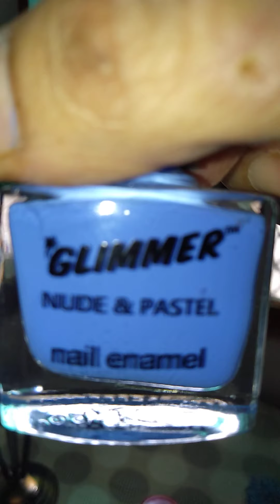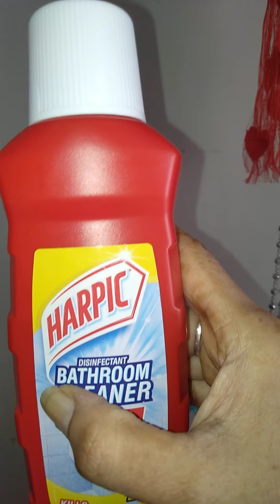beta aa gaya video me .....me le aai chupke se😜😜😜